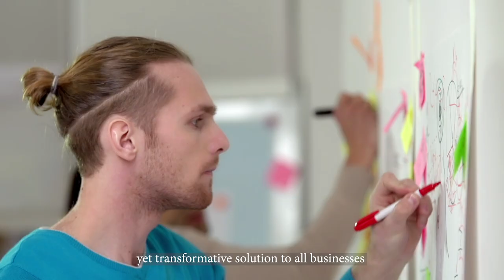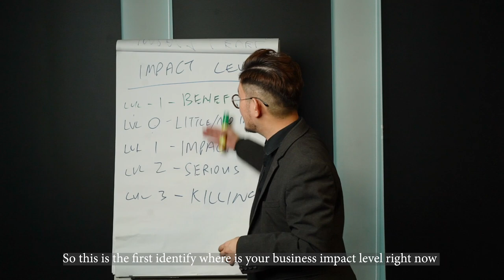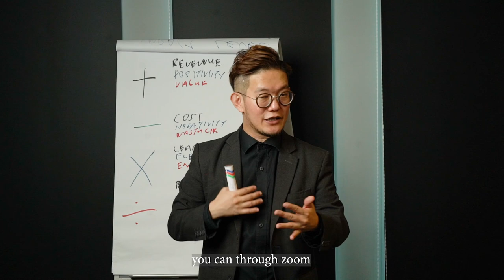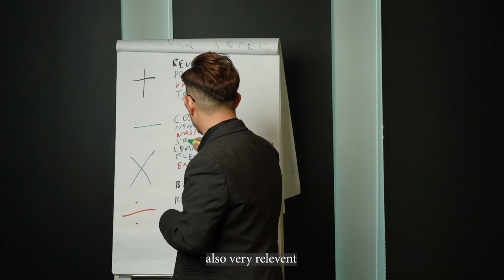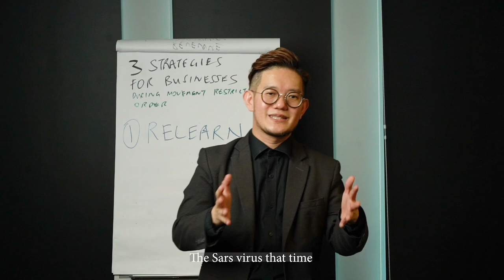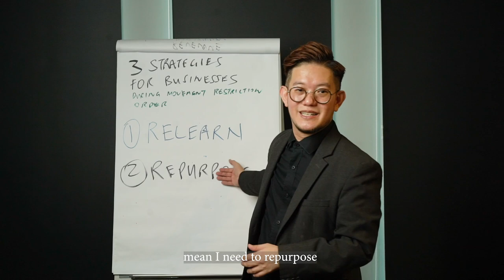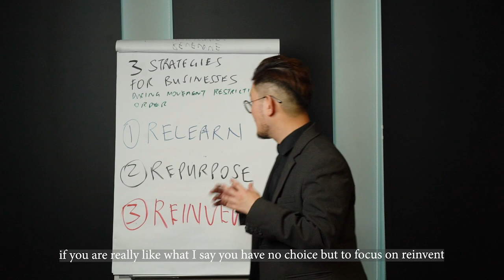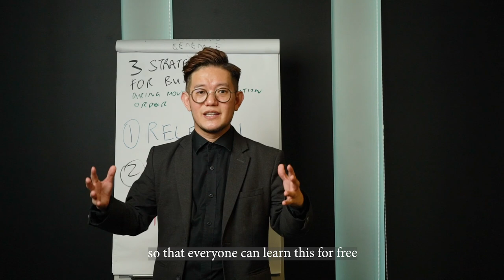3 Business Strategies For Crisis Management | Full Version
This video was created 1 day before MCO 1.0 (17/3/2020)
However, principles of this video are critical and crucial even for upcoming MCO 2.0 if it is happening.

"3 Business Strategies For CEOs, Entrepreneurs & Businesses to overcome this tough season."
Just right before the Movement Restriction Order, we called together our top coaches and consultants for a mastermind session on helping our clients to overcome this season.

We decided to share this not only to our clients but to all businesses, a minority businesses survival and transformation will not help during this tough time, we all need to work hand in hand, supporting each other with our resources.

Let's all focus to do what we can do, and what we can influence, have peace over what we cannot do, and have the wisdom to know the difference. All pandemic in history will come to an end, let's us all be ready to shine again when the day comes. God bless you, your family, your business and your country.

00:01 - Part 1: The 3 Sets
02:21 - Part 2: The Impact
04:56 - Part 3: The Simple Math
15:43 - Part 4: The 3R

Check out the series of mindset, skillset and toolset that transformed my business and life, and I hope the same for yours.

John1010 LifeWheel - A proven tool, method & system that can measure, define & transform your life:

Hi, I'm Joescher,

I help CEOs & Entrepreneurs to formularise, corporatise & globalise their business. Making them Franchise-Ready, IPO-Ready & Future-Ready.

My life purpose is to inspire, influence & illuminate the path for leaders, in their lives, families & organisations.

Impacting their 3 P&Ls: Profit & Loss, Passion & Love, Purpose & Life. What is your purpose in business & life?